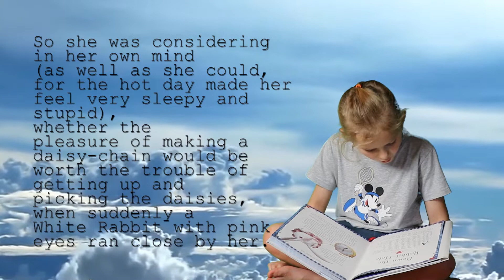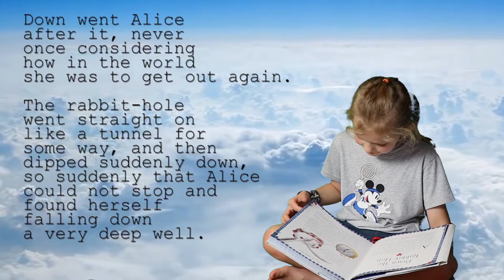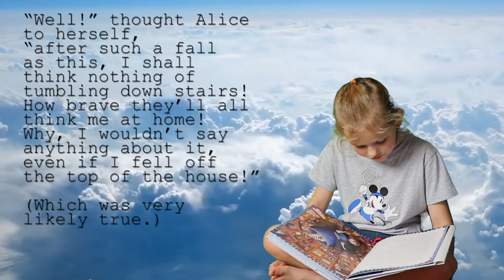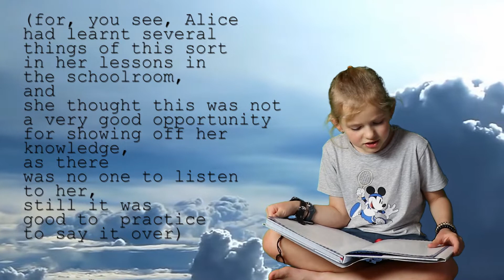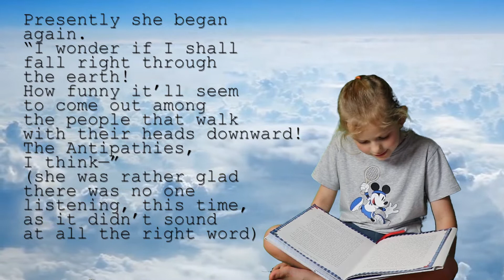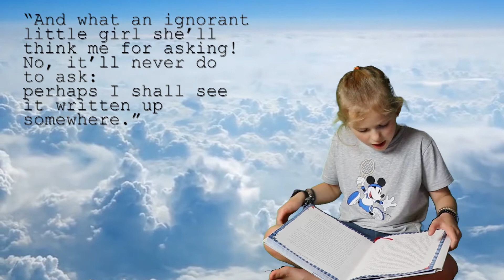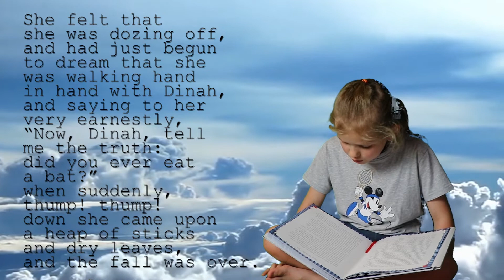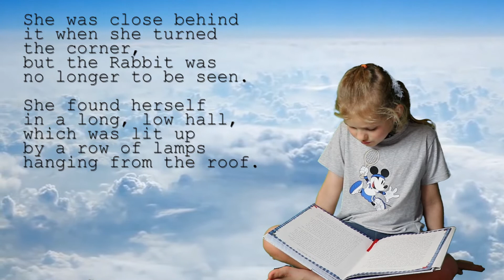Read with Mira "Alice in Wonderland" Chapter 1 part 1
Read with Mira "Alice in Wonderland" by Lewis Carroll (Chapter 1 part 1).